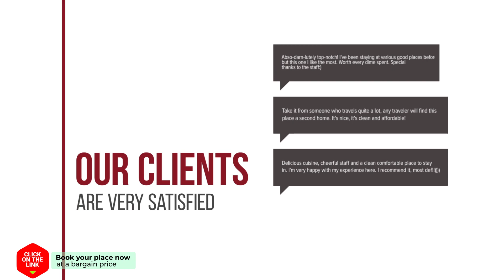Alda s House hotel review | Hotels in Kefallonia | Greek Hotels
Alda s House hotel video review. Hotels in Kefallonia, greek 3 stars hotels.